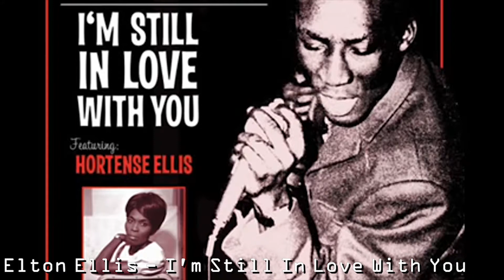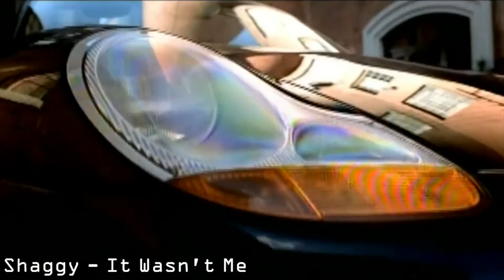QUÉ VERSIÓN PREFIERES? Canción ORIGINAL o la versión ACTUAL y FAMOSA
QUÉ VERSIÓN PREFIERES? Canciones Original VS La FAMOSA

En este video les traigo 7 canciones urbanas muy populares, que son basadas (no covers) en canciones antiguas (de los 2000), si conoces alguna canción adicional dejalo en LOS COMENTARIOS!

Gracias!